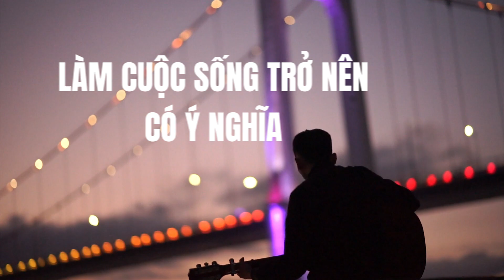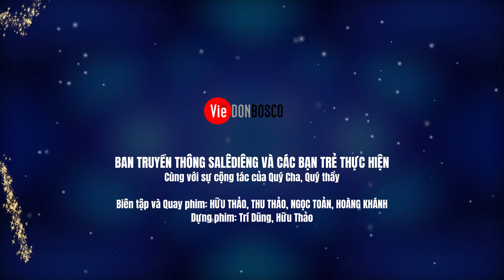5. HẠNH PHÚC - 22/12/2023 I DÒNG SALÊDIÊNG DON BOSCO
Dòng Salêdiêng Don Bosco Việt Nam
Chương trình tĩnh tâm Mùa Vọng 2023 online
Chủ Đề: NGƯỜI TRẺ SỐNG TINH THẦN VỌNG TRONG THỜI ĐẠI LỤC ĐỊA SỐ
Bài 5: HẠNH PHÚC
Lm. Giuse Vũ Trọng Tài, SDB
Ngày mai, vào lúc 19g30 thứ Sáu ngày 22/12/2023,  Kênh Youtube Don Bosco Việt Nam sẽ phát bài cuối cùng của tuần tĩnh tâm online Mùa Vọng 2023 và khép lại thời gian tĩnh lặng của chúng ta trong suốt tuần qua.
Ban truyền Thông Don Bosco xin kính chúc quý Cha, quý thầy, quý Sơ, quý ông bà, anh chị em và toàn thể các bạn trẻ đón mừng một mùa Giáng Sinh Anh Lành, Thánh Đức và tràn đầy ơn Chúa.